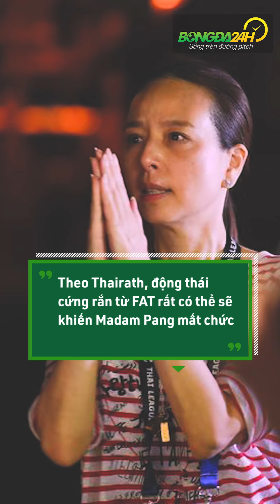Người Thái mở cuộc điều tra liên quan tới cấp dưới của Madam Pang | Bongda24h Official